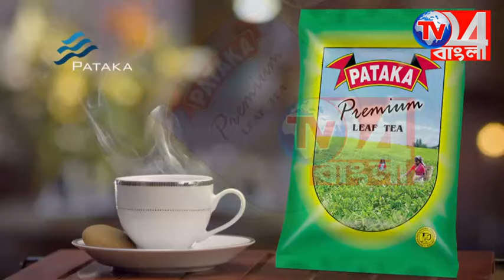জঙ্গিপুর লোকসভা কেন্দ্রের খুঁটিনাটি